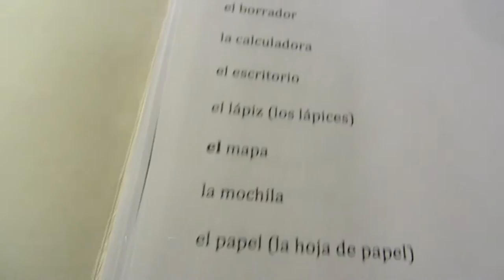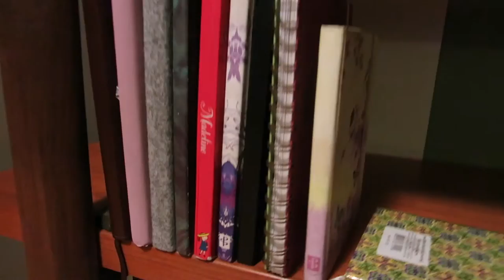Cramathon Wrap-Up | I am Cousin It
QOTV (Question of the Vlog) | How do you feel about your 2015 reading year?

Previous Blog Post | Don't Ever Change! Or Maybe You Should... | A Sonderous Denouement

Kik: sslluvs2read